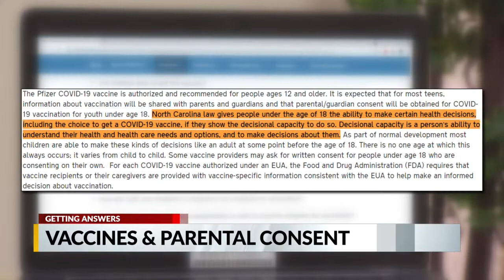North Carolina does not require parental consent for COVID-19 vaccine, but some providers do